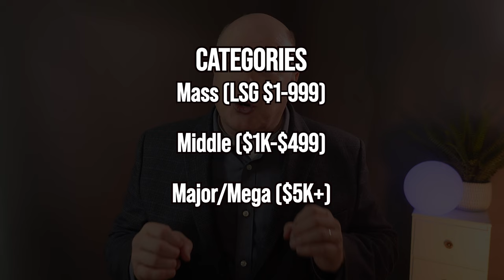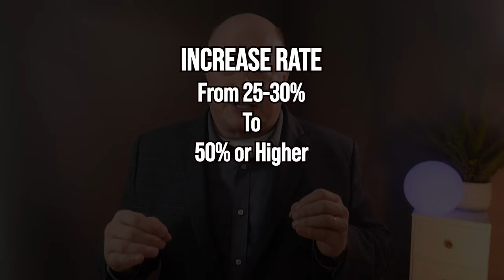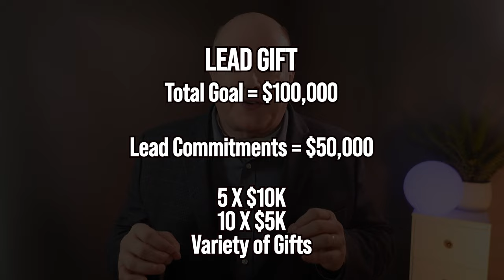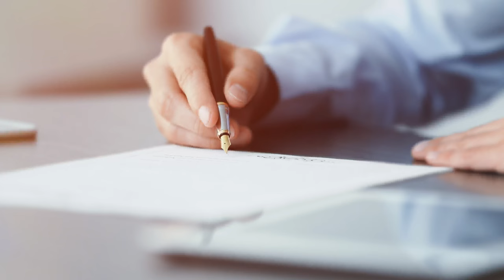The Perfect Year End Appeal Strategy | Tips for Nonprofits & Fundraising Leaders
Welcome Life-Changer Community!!  There definitely is a right and a wrong way to do a year-end appeal, but there's also THE PERECT Year-end Appeal Strategy.  Learn the steps to make your appeal great and end the year fully funded.  Your input could help others in our "Life-Changer" community grow as nonprofit leaders!!

Timeline:
00:00 - Introduction
00:37 - Great Success
03:06 - Step #1
04:45 - Step #2
06:50 - Step #3
08:31 - Step #4
09:43- Final Thoughts